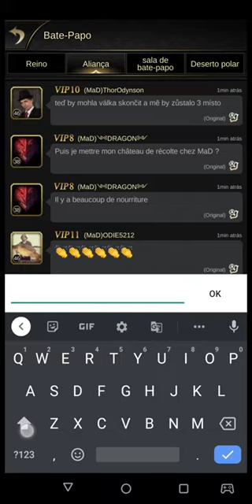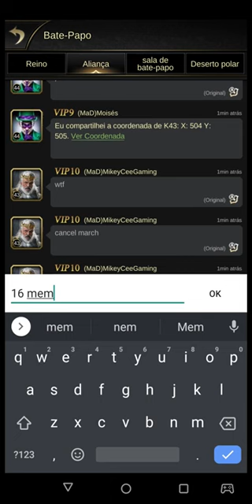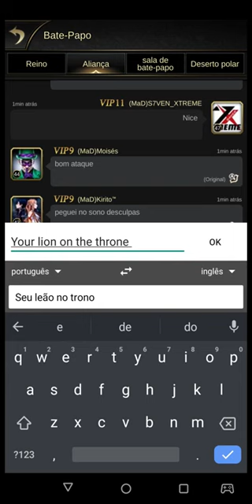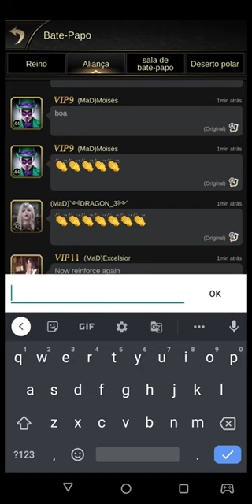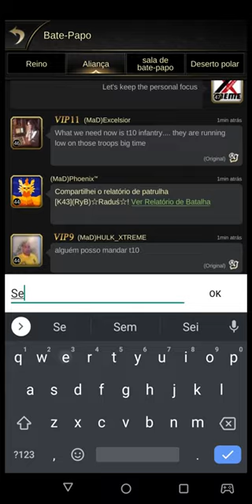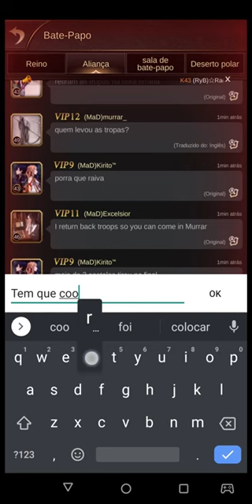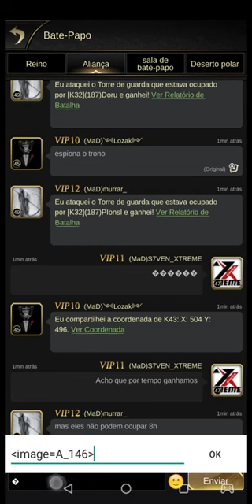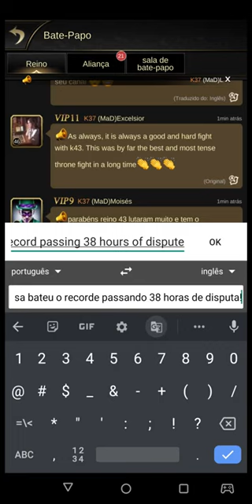CLASH OF EMPIRE, COMO ERAM AS BATALHAS ANTIGAMENTE?